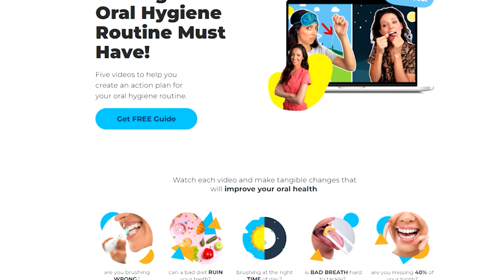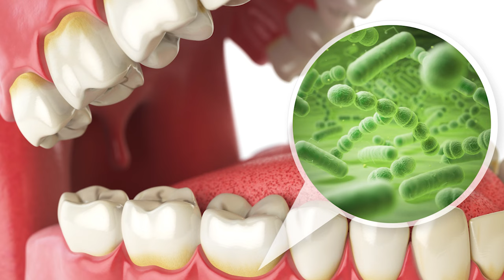Do You Brush Teeth Before or After Breakfast?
Let's talk about the benefits of brushing BEFORE breakfast and the importance of brushing twice each day! And really... WHEN you brush doesn't matter as much as HOW you brush!